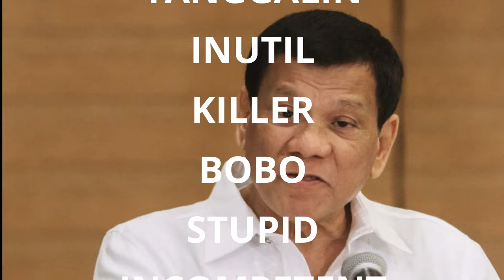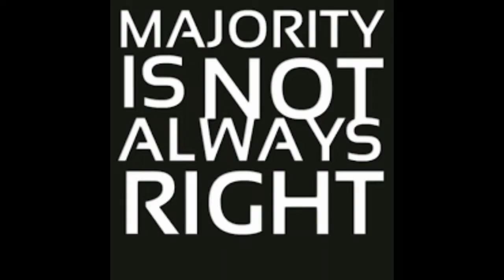OUST DUTERTE! May pag-asa ba ang pilipinas?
Ito paglalayo sayo sa hindi nalalaman na kapahamakan kahit pa minsan ayaw ng taong mapapahamak.

1st by watching and supporting our videos,
2nd if we have enough time we will be glad to meet you personally,
3rd most importantly to pray for your heart to love God more